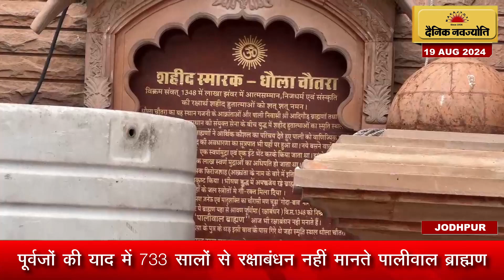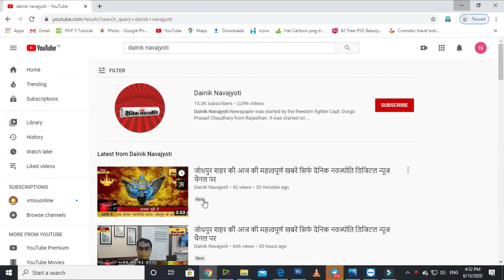आईबीएफ ने नवजीवन संस्थान में रक्षाबंधन मनाया